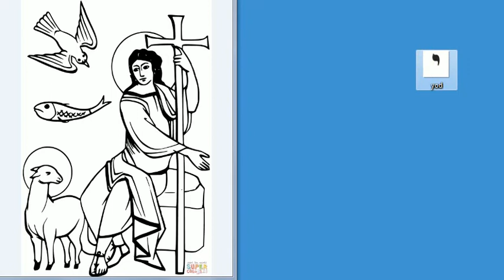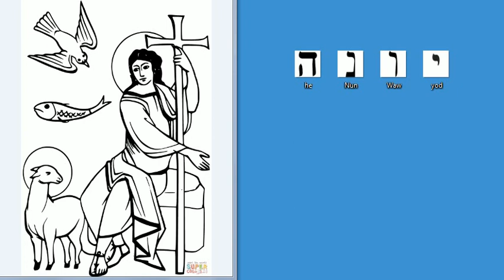L'agnello del sacrificio di Cristo e la colomba dello Spirito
L'agnello e la colomba simboli della bontà, innocenza e semplicità di Dio. Segni del sacrificio di Cristo che ci dona lo Spirito Santo che rimane per sempre in noi